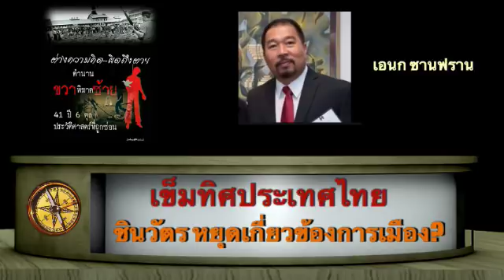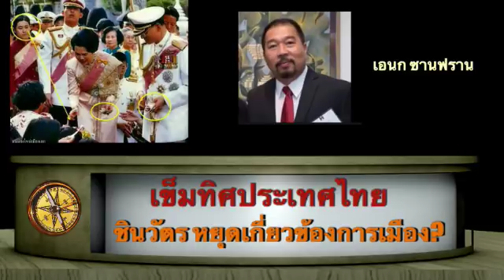เอนก ซานฟราน เข็มทิศประเทศไทย ๖ ธ.ค.​๒๕๖๐ ตอน ชินวัตร เลิกยุ่งการเมือง?